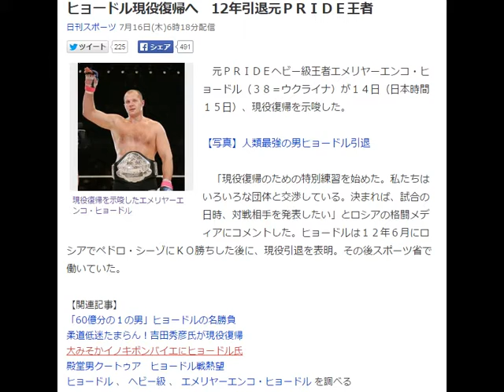ヒョードル現役復帰へ 12年引退元ＰＲＩＤＥ王者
現役復帰を示唆したエメリヤーエンコ・ヒョードル
　元ＰＲＩＤＥヘビー級王者エメリヤーエンコ・ヒョードル（３８＝ウクライナ）が１４日（日本時間１５日）、現役復帰を示唆した。

【写真】人類最強の男ヒョードル引退

　「現役復帰のための特別練習を始めた。私たちはいろいろな団体と交渉している。決まれば、試合の日時、対戦相手を発表したい」とロシアの格闘メディアにコメントした。ヒョードルは１２年６月にロシアでペドロ・シーゾにＫＯ勝ちした後に、現役引退を表明。その後スポーツ省で働いていた。

【関連記事】
「60億分の１の男」ヒョードルの名勝負
柔道低迷たまらん！吉田秀彦氏が現役復帰
大みそかイノキボンバイエにヒョードル氏
殿堂男クートゥア　ヒョードル戦熱望
ヒョードル 、 ヘビー級 、 エメリヤーエンコ・ヒョードル を調べる